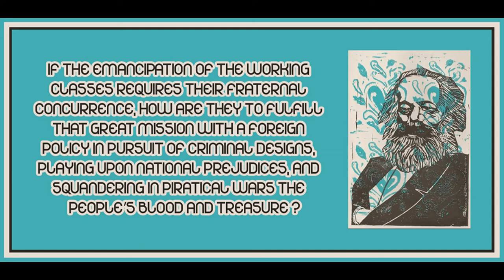Chapter 1 from The Civil War in France by Karl Marx